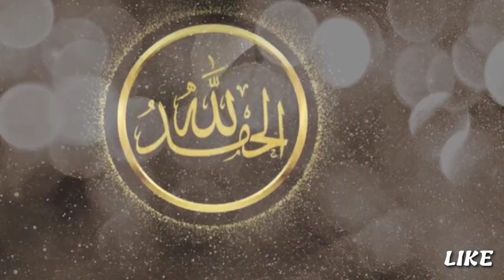Kajian Kalamullah ‼️ Jin Khodam Pendamping - Buya Arrazy Hasyim